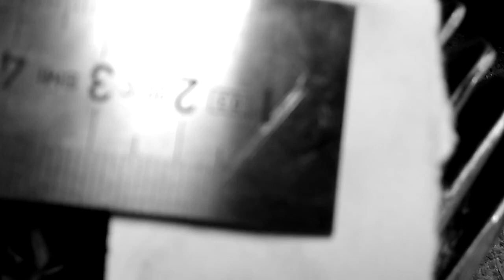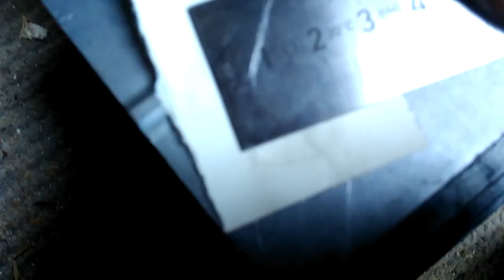Jawa 20 a 05 Pionýr-jak rozeznat válce a jiné rozdíly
Jaké jsou rozdíly v motoru Jawa 50 Pionýr typ 20 a 05, rozdíly v kompresi, hodnoty předstihu, karburátory...